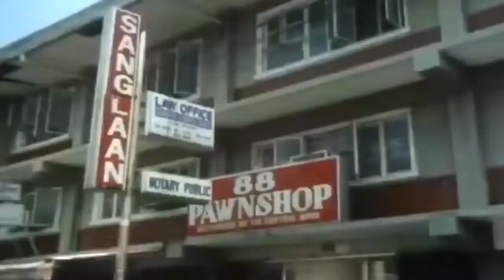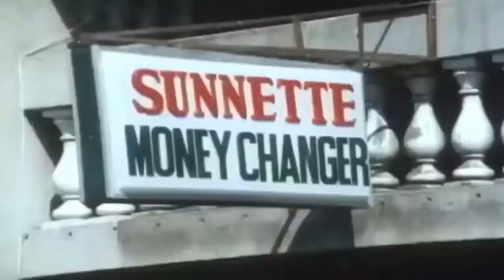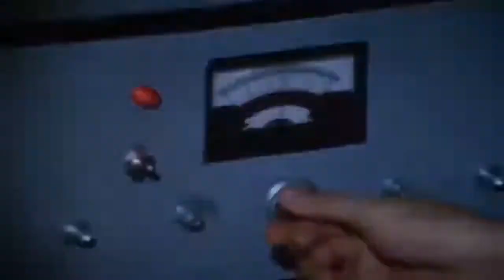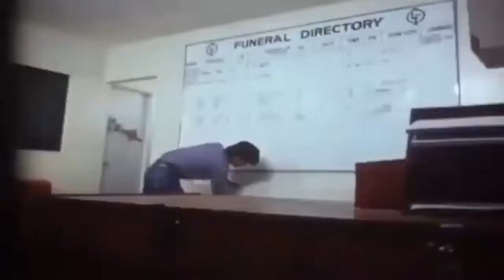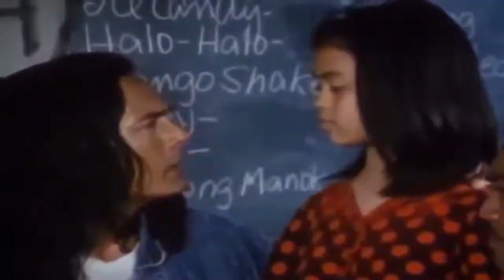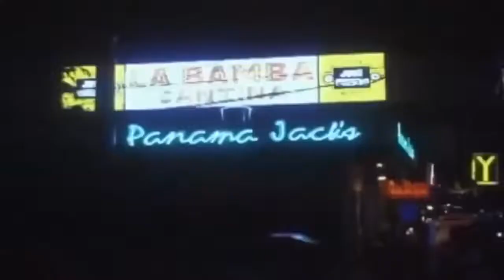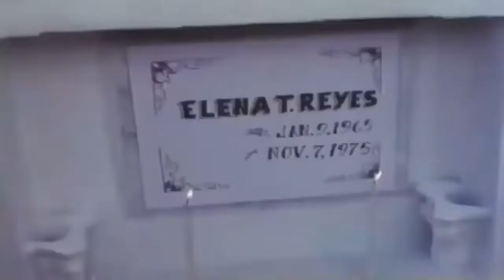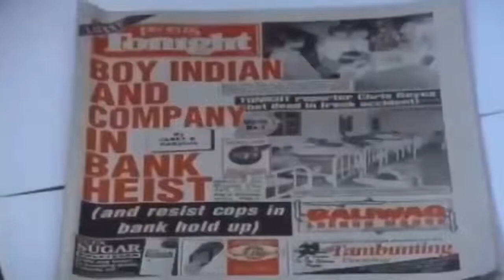ROI VINSON movies collection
pinoy action movies boy indian